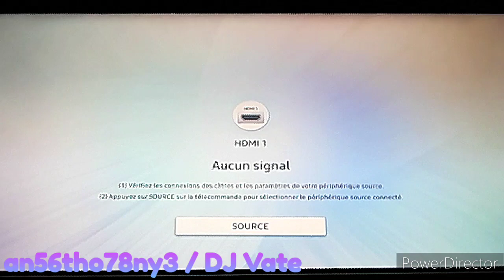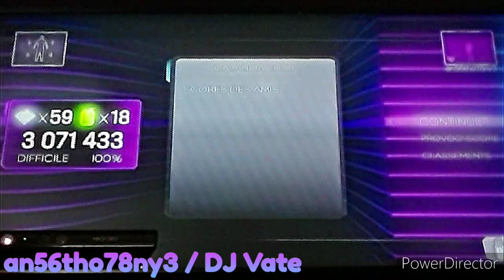Dance Central 3 (Gameplay) - Calabria 2008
Radiance Silvergun DC3